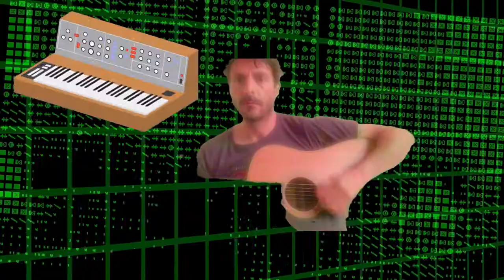THE BROCCOLI IS IN THE HOUSE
Music video tribute to vegetables and to green healthy food

Audiovisual production
by Alfonso Noro